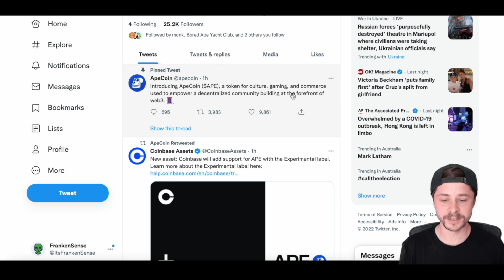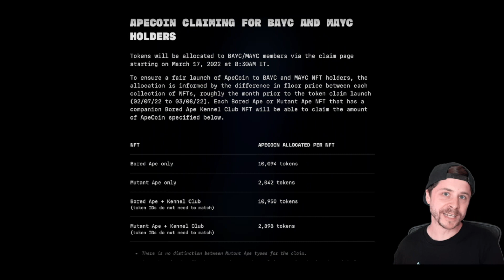APECOIN TO THE MOON!Bored Ape Yacht Club's NEW Coin $APE Is The Next 100x Crypto Coin! $APE Analysis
This video is about APECOIN TO THE MOON! Bored Ape Yacht Club's NEW Coin $APE Is The Next 100x Crypto Coin! Ape Coin Breakdown Watch Now! In this video Dan from NFtyou shares all of the details showing how BAYC’s APEcoing will be the next 100x Crypto token! Apecoin is one of the first crypto coins to be released that has such a large following and a huge NFT collection like bored ape yacht club behind it! This is going to put even more power into apecoin dao! If we thought BAYC was mainstream before just wait until people $APE into apecoin!

📗Full Book - The NFT Launch Handbook: From Idea to Launch -